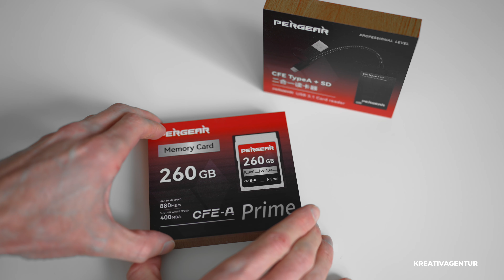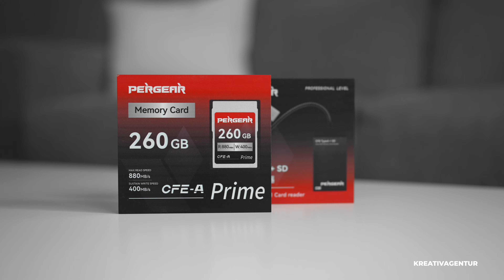PERGEAR stellt die Konkurrenz in den Schatten | Speicher muss nicht teuer sein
Ich habe mir eine PerGear CF Express Typ A Speicherkarte und das dazu passende Kartenlesegerät gekauft, getestet und für gut befunden.
Einige Dinge sind mir in meinem Test jedoch aufgefallen. Wem ich diese Karte empfehlen kann, und ob die gute alte SD Karte ausgedient hat, das und ein bisschen mehr, hier in diesem Video.

Viel Spaß!

🧐 Bei den hier aufgeführten Links handelt es sich um Afilliate-Marketing.
Wenn ihr über diese Links etwas kauft, bekomme ich eine kleine Provision, ohne dass sich der Preis für euch ändert.